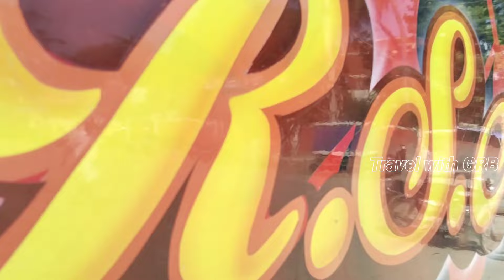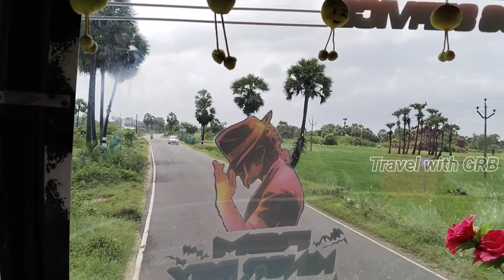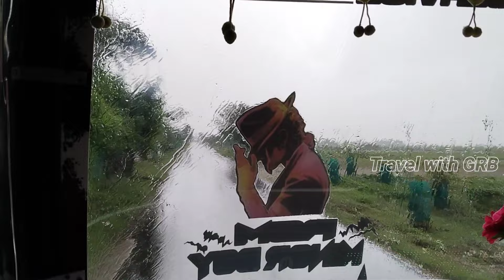💖🚍R.S.MANI ARUN BUS TRANSPORT 🚍💖|நாகப்பட்டினம் 🔁 வேதாரண்யம்|🕺RSM MINOR BOY🕺|Travel With GRB|EP:156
💖🚍R.S.MANI ARUN BUS TRANSPORT 🚍💖
🕺RSM MINOR BOY 🕺 Happy Pongal

வழித்தடம்: நாகப்பட்டினம் 🔄 வேதாரணியம்
வழி: வேளாங்கண்ணி, கள்ளிமேடு

Distance:50 km

Travel Time:01hr30min

Ticket fare:RS.35 /-

Travel Date:29.12.23

Top speed 🔥 Super Fast 🔥

Chaiss: Ashok Leyland Bs-3
Body built by DVN

Highlights:
Sound system 👌👌👌👌👌
speed 🔥🔥🔥🔥🔥🔥🔥
Crews 💕💕💕💕💕💕💕💕

Timing:
வேதாரணியம் டூ நாகப்பட்டினம்:
1)4.50 Am 2)9.30 Am 3)2.50 Pm

நாகப்பட்டினம் டூ வேதாரணியம்:
1)6.50 Am 2)12.00 pm 3)5.15 pm